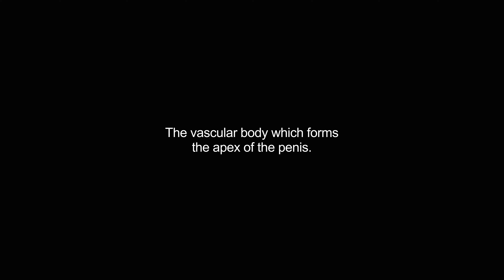glans video Dictionary meaning and pronunciation